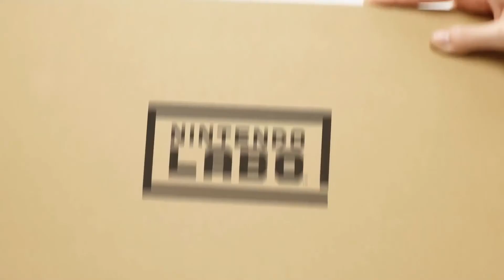JETZT NEU: Kingsman 2 - Nintendo Labo - Resident Evil 7 - Dissidia Final Fantasy NT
Wie jeden Freitag gibt's die besten Neuerscheinungen der Woche in puncto Filme & Games. Und außerdem erklärt Vio Euch, was sich hinter dem genialen "Nintendo Labo" verbirgt!

Moderation: Viola Tensil